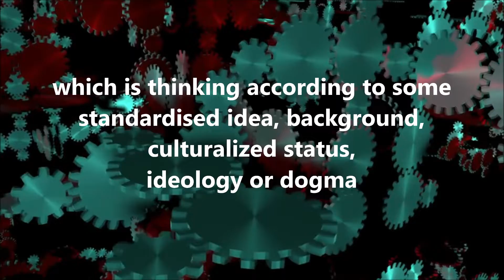Show This to Your Parents...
...If People Loved Their Children